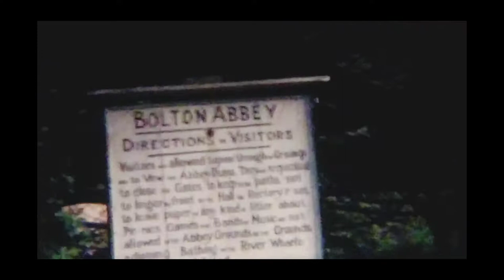days out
pirate cine test edit days out.